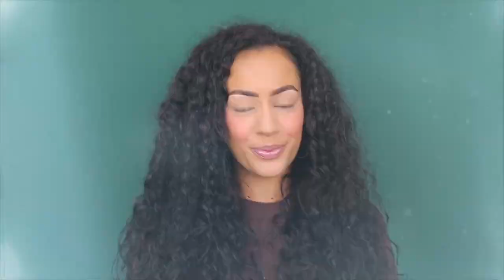CATRICE TROPIC EXOTIC COLLECTIE TESTEN !!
Vandaag review ik de Catrice Tropic Exotic limited collection! Enjoy :)

Makeup producten die ik heb gebruikt:
Catrice Tropic Exotic Matt Face & Body Bronzer C01 Exotic Glow
Catrice Tropic Exotic Eyeshadow Palette C01 Tropic Escape
Catrice Tropic Exotic Highlighter & Bronzing Brush
Catrice Tropic Exotic Cheek Palette

MIJN KORTINGSCODES:

SARAHMARIKH10